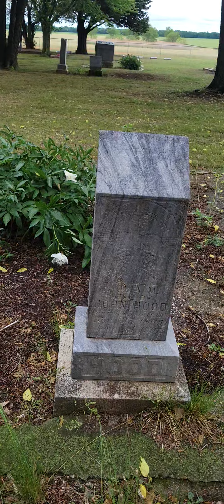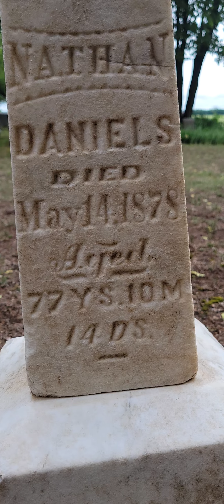"Star Valley Cemetery", Udall, Kansas